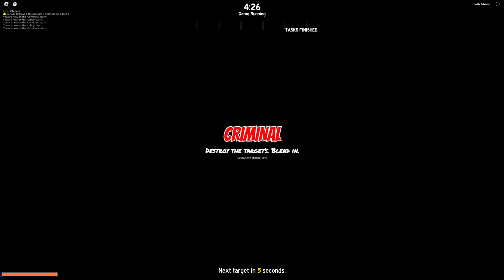Roblox BE NPC OR DIE?!?! (heh, I'm dead-)